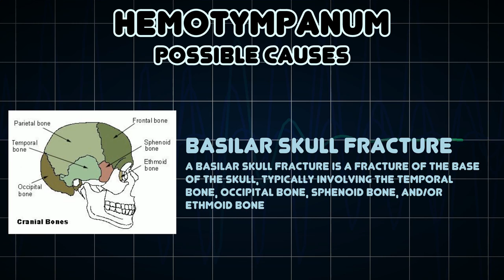Hemotympanum (Medical Symptom)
Possible causes of Hemotympanum (Medical Symptom)

Hemotympanum, or hematotympanum, refers to the presence of blood in the tympanic cavity of the middle ear